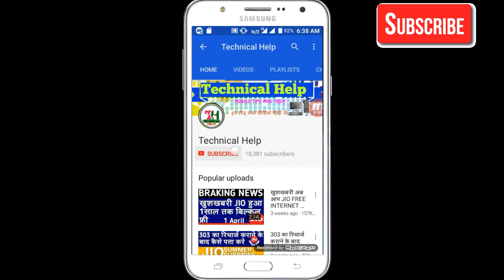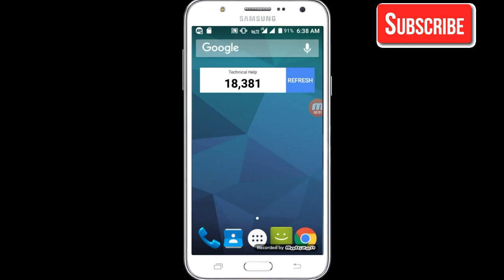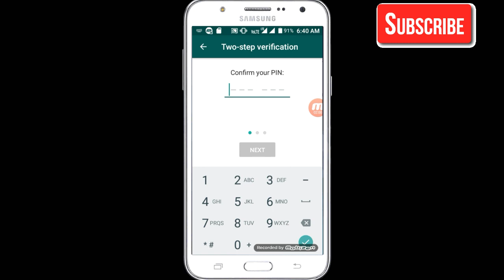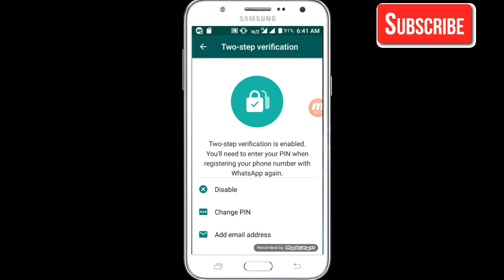अगर आप ने अभी तक WhatsApp की यह सेटींग नही की तो जरूर करे